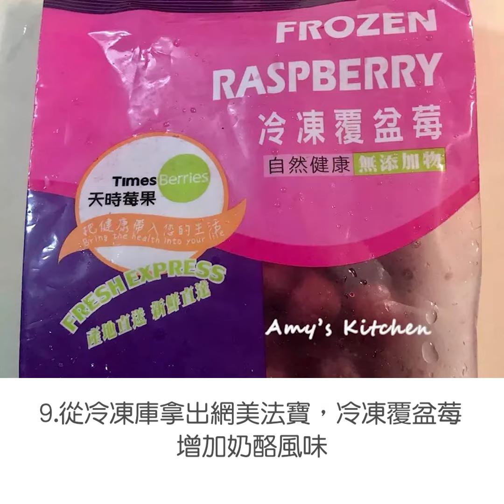天時莓果 覆盆莓蜂蜜鮮奶酪 好吃又營養 TimesBerries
鮮奶酪是老少咸宜的簡單點心，
不加糖依喜好添加蜂蜜，🐝
搭配覆盆莓是幸福的味道。
覆盆莓能養顏美容好棒棒👍

✅冷凍覆盆莓：維他命C